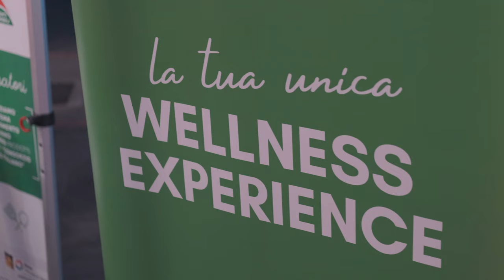Tappa Rosolina Mare | Miss Venice Beach 2022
Eccovi la tappa di Rosolina Mare un tripudio di miss e spettacolo in piazzale Europa con uno splendido pubblico ad applaudire ! Bravissimi tutti vi aspettiamo alla finale dell’11 settembre al Mosella Suite Hotel di Sottomarina

Videomaker Giampietro Meneghini